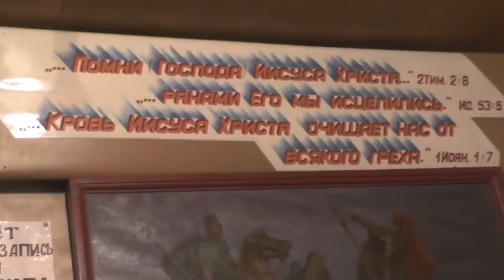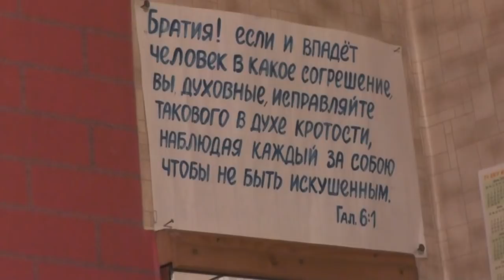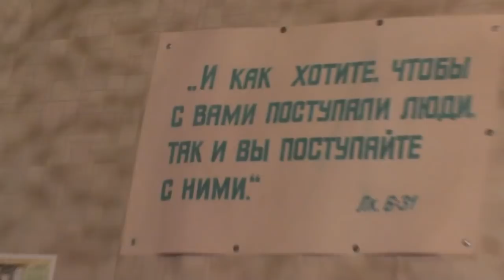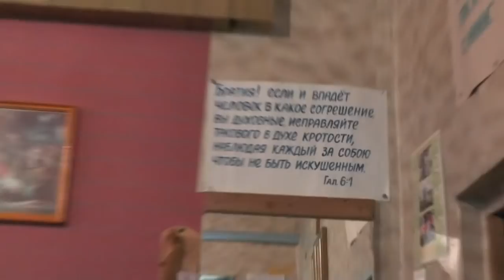Занятия по изучению святой Библии. 14. 10. 2018